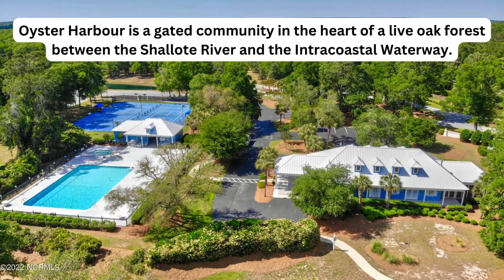Oyster Harbour in Brunswick County, North Carolina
Oyster Harbor in Bolivia, NC

Whether you're a beach lover, boater, kayaker, golfer or a combination of these, Oyster Harbour is a prime location to enjoy all these lifestyles. This amenity rich neighborhood includes, your standard swimming pool, clubhouse, tennis courts, and fitness center. Plus, fishing docks, kayak launch, boat launch, gazebo on the intracoastal waterway, and so much more!

Just less than 8 miles away from Holden Beach, golf courses, public boat launches, medical centers, and shopping in Shallotte. Low homeowners' association dues of $1287 per year. Come put this home under contract while it is under construction before it is gone and let's make the first move to start Living and Loving Brunswick County!